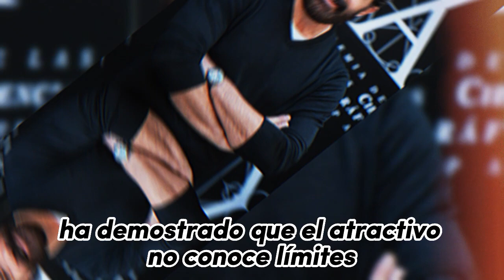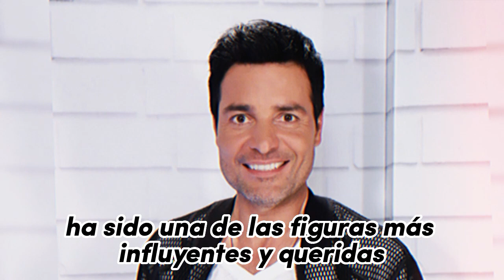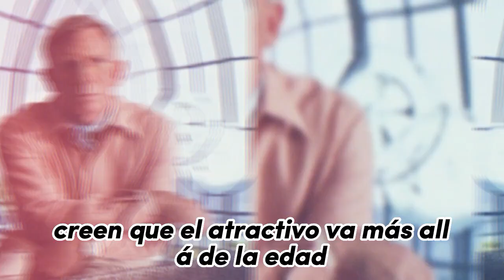Famosos mayores de 50 que siguen siendo unos galanes